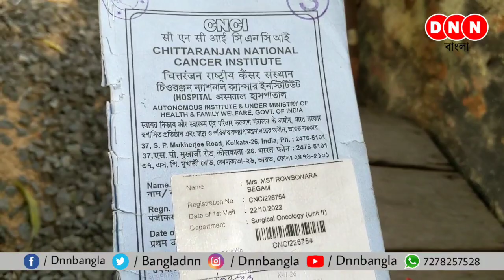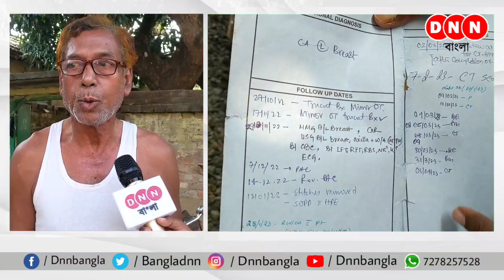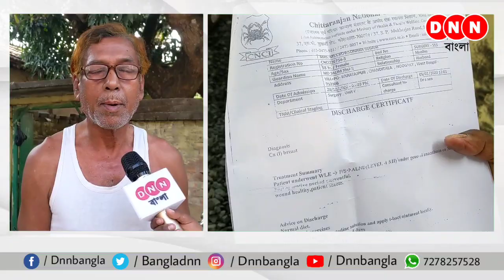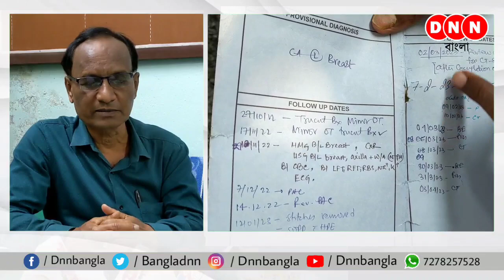Panchghara: মন্ত্রীর সুপারিশই সার! মারণ রোগে আক্রান্ত পরিবারের সমস্যায় শুনেনি পঞ্চায়েত দেখুন